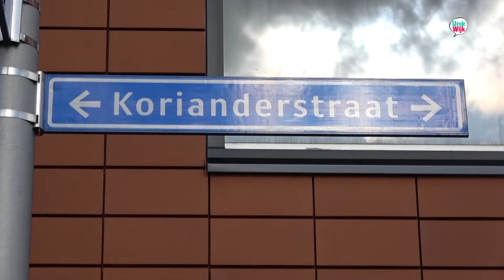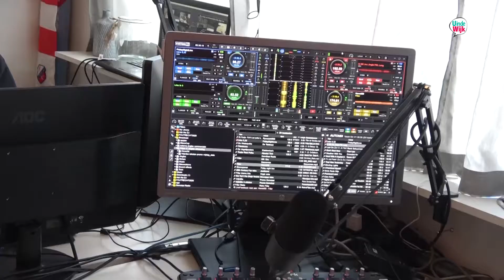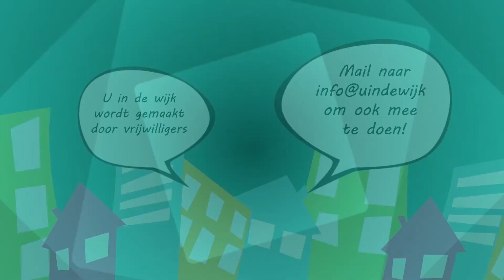Domstad Radio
Verslaggever Leo Stroeven ging op bezoek bij de drijvende krachten achter Domstad Radio; populair in Overvecht en Zuilen en omstreken. Ontstaan uit berichten op Facebook, en tegenwoordig een vereniging met leden, vrijwilligers, donateurs en sponsoren. Ooit was er, in de jaren ’70 een Radio Domstad op het Smaragdplein in Hoograven; de ware inspiratiebron waaruit Domstad Radio van nu ontsprong. Vrijwilligers gezocht!